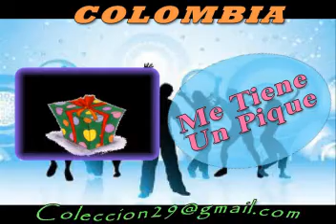me tiene un pique Guillermo Buitrago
Música popular colombiana
Guillermo Buitrago
Música Bailable - Navidades
Viejoteca - Chucuchucu